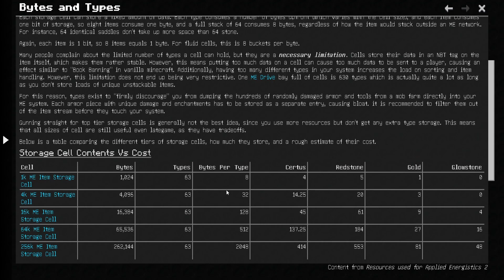Extended AE! - Let's Play Minecraft: All the Mods 10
Mit Extended AE haben wir Zugriff auf einige coole Maschinen! :D

► Wenn euch das Spiel gefällt, kauft es euch im Original!
► Ein Sandbox Indie Game von Mojang!